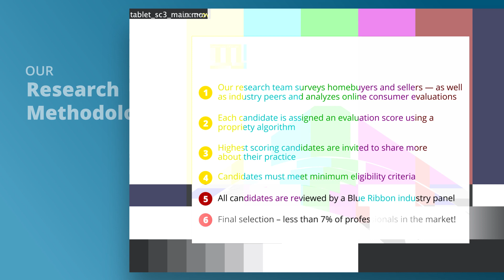2021 Five Star Indianapolis Five Star Real Estate Agent Jean N. Graham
Jean N. Graham wins the 2021 Five Star Real Estate Agent Award! Five Star Real Estate Agents represent those who are outstanding in their field. Winning agents are selected as a result of a rigorous and objective research process. For any market, each year’s field of winners represents no more than 7% of agents within the market.